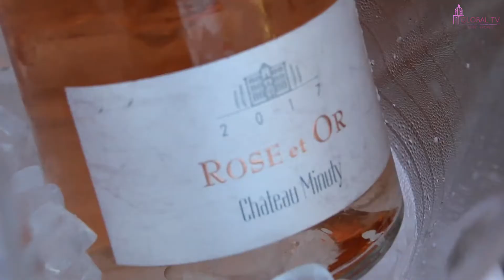Sénéquier au Rendez-Vous de Linda et Guy Pieters: L'Amour avec un grand A !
Agnès Bouquet